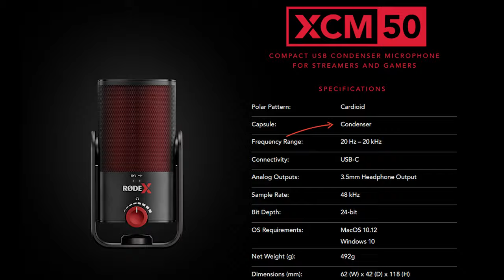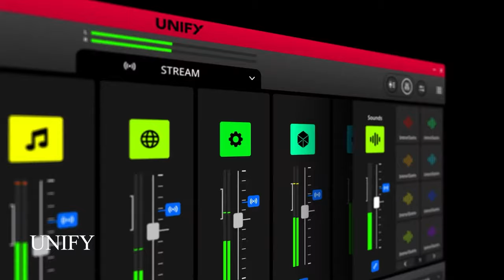Introducing Rode XCM-50 Professional Condenser USB Microphone | بالعربي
Be heard by your audience and teammates loud and clear with Rode XCM-50 professional condenser USB microphone. Optimised for gaming and streaming, it delivers highly detailed audio with all the features you need to sound your best and is a complete audio solution with the included UNIFY virtual mixing software.